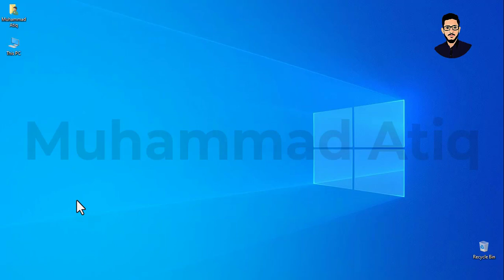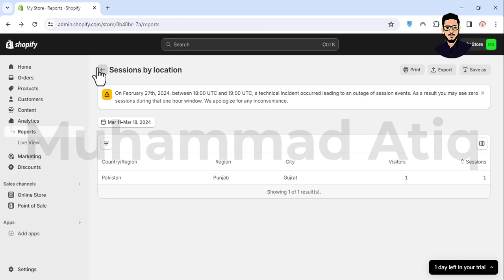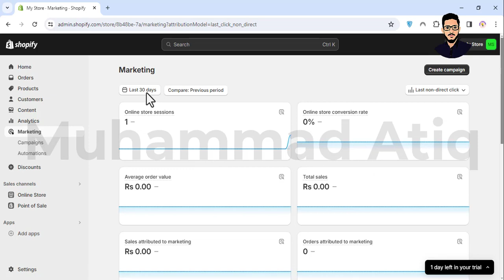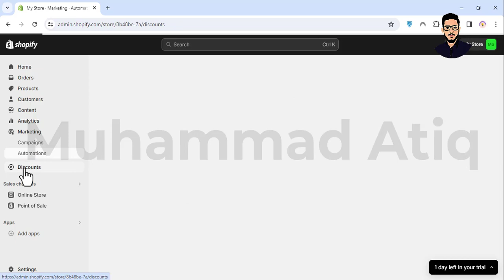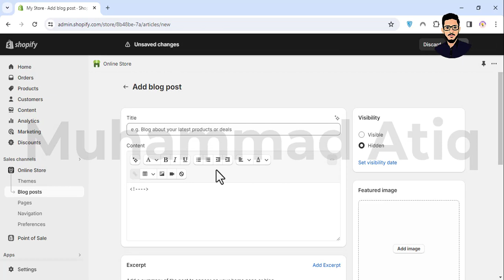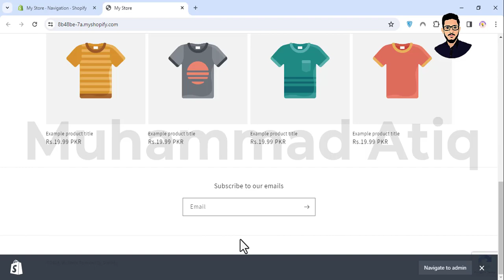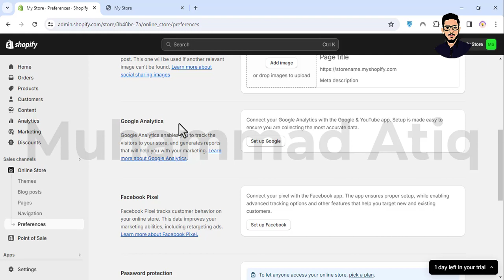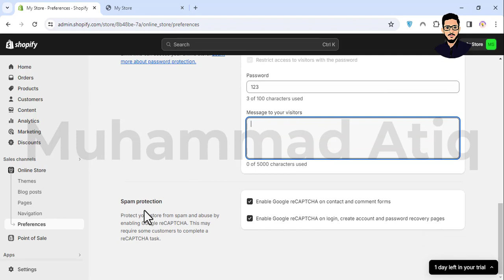Shopify Admin Panel - Shopify Admin Panel Dashboard Shopify Admin Dashboard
In this video, we’ll dive deep into the intricacies of the Shopify Admin Dashboard, demystifying its features and empowering you to take control of your online store. Whether you’re a seasoned merchant or a budding entrepreneur, this tutorial is your gateway to success.

🌟 Explore More with Atiq Academy! 🌟

💥 Dive into Our Video Collection 💥

✨ Explore Our Courses and More! ✨

🌐 Stay Inspired, Stay Informed with MuhammadAtiq!